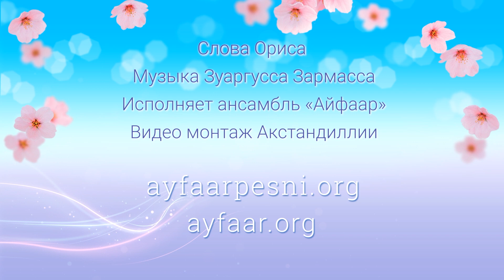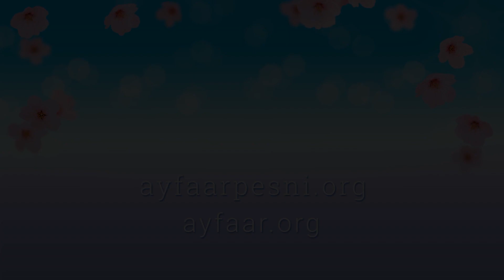"О чувстве прощения умоляющая" песня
музыка Зуаргусса Зармаасс, слова Ориса.

Автор клипа - Акстандиллия. Исполнение ансамбля "Айфаар". Гитара - Стааллустонг. Сведение - Ормала.